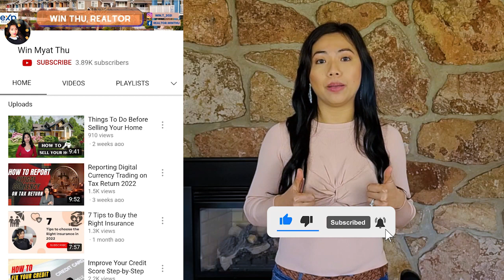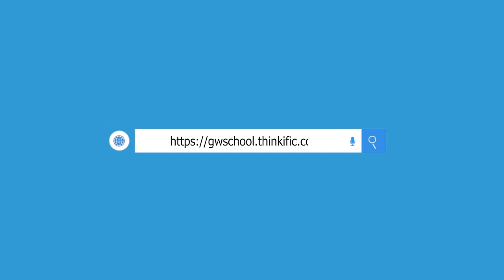ဒီအချိန်မှာ အိမ်ဝယ်သင့်လား? ခဏစောင့်သင့်လား? | Should I Buy a House Now or Wait?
Should I buy a house now or wait? If you are asking this question, you are not alone. With the rising interest rate and higher housing prices, many buyers are discouraged to buy a home now. Many people also have a fear of market crashes as they lived through the Great Recession and housing collapse in the late 2000s. I explained why is the real estate market today different from 2007. I also explained what I think about the market crash and provided some tips to prepare as an investor in the long run.

🏆 The basic investment training link is here. 🏆